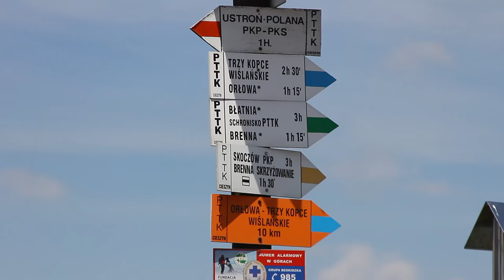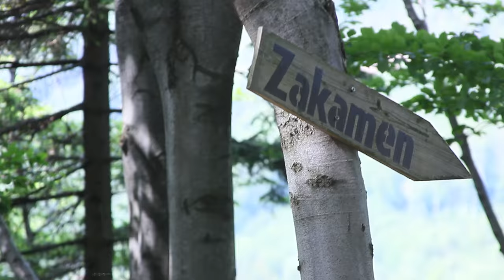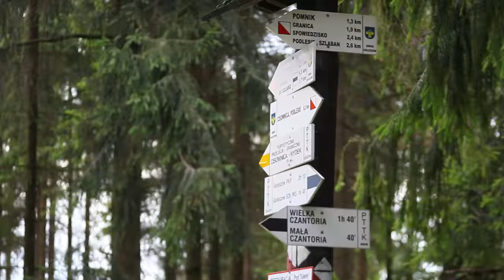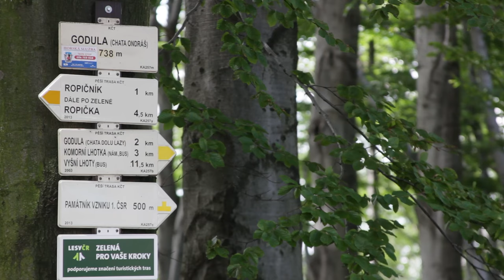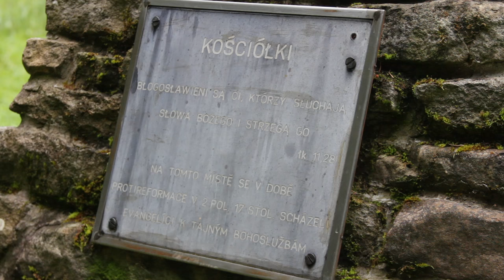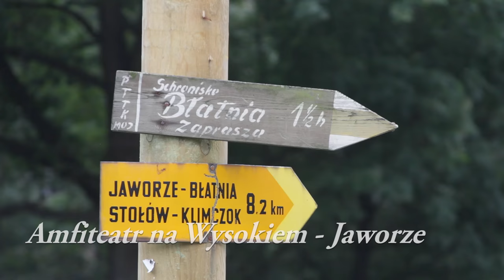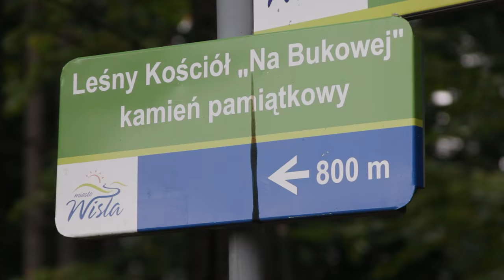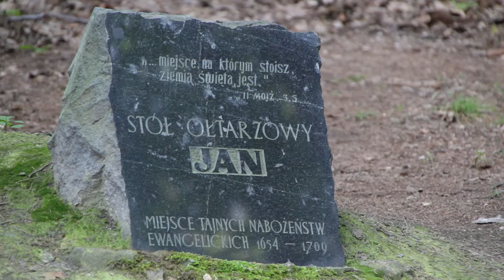Leśne kościoły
W związku ze zbliżającymi się nabożeństwami w Leśnych kościołach prezentujemy w ramach ChTI film przygotowany przez Irminę i Piotra Pizoniów.